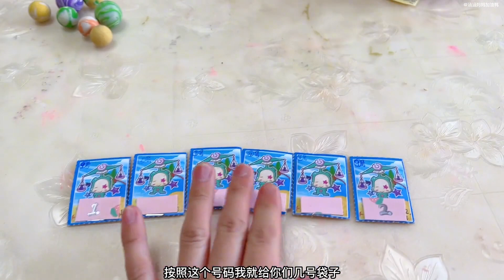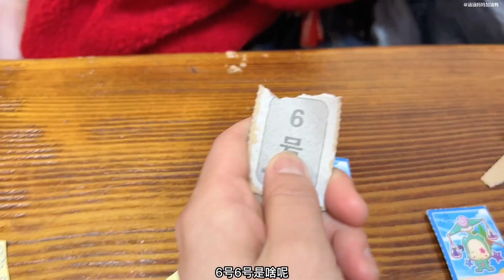涵涵和小伙伴玩抽盲盒，妈妈心动也来凑热闹，结果却被套路了